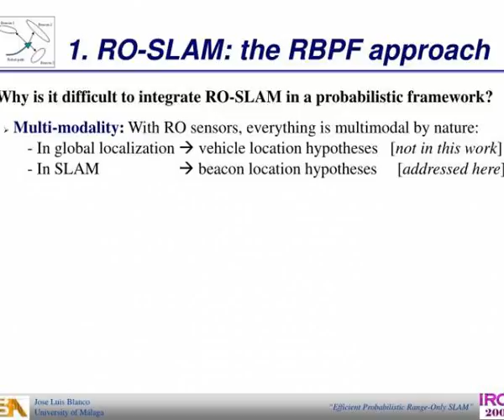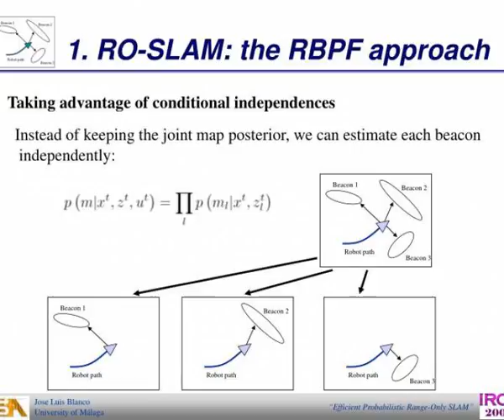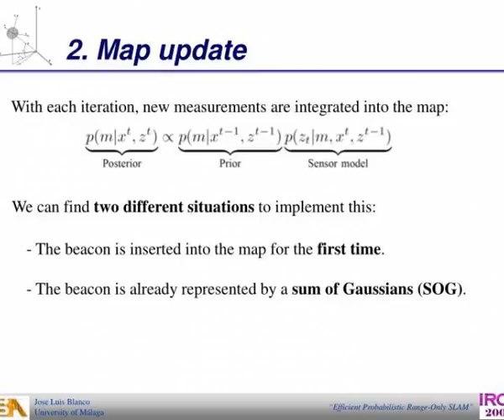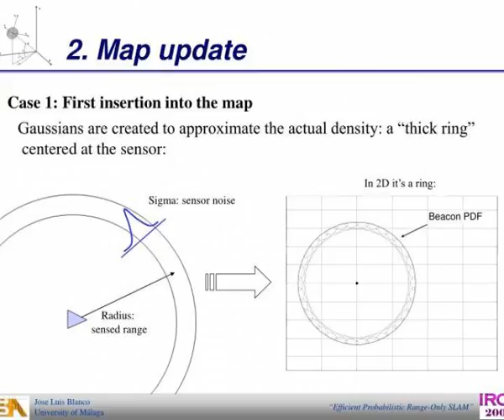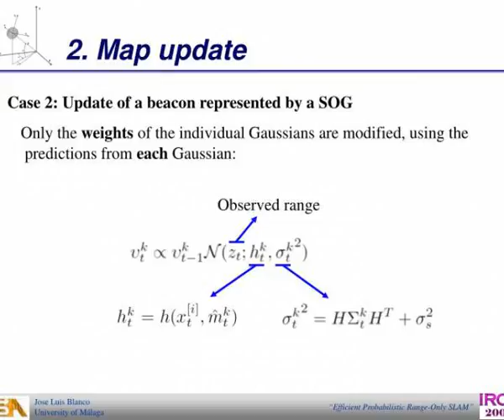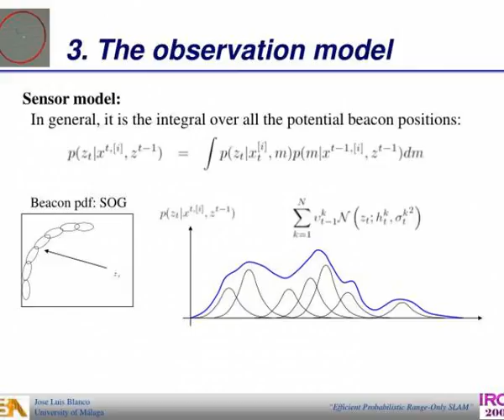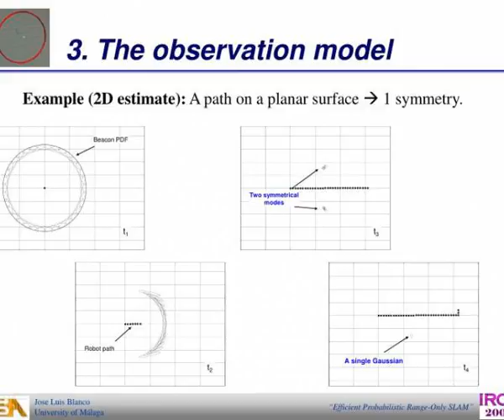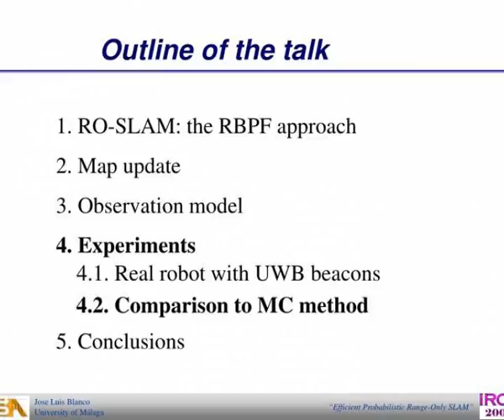jose luis blanco juan antonio ferna ndez madrigal javier gonza lez